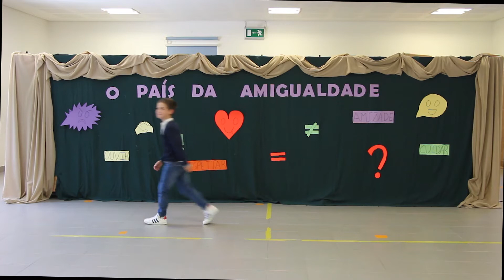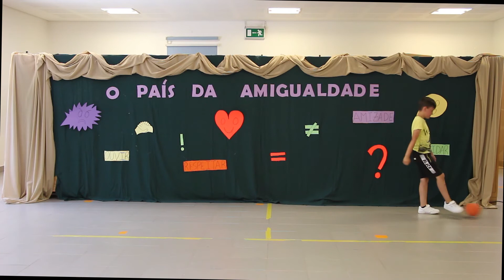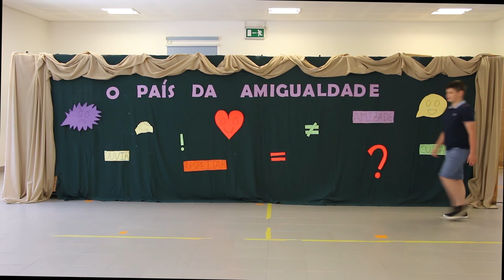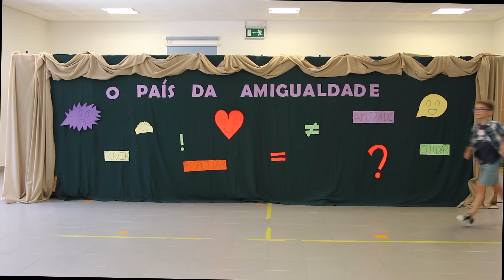FR6- CorporalMente no 1º ciclo do AEF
Neste ano letivo, os alunos do 1º ciclo, recontaram e representaram várias histórias já conhecidas de todos nós. Partilhamos o trabalho desenvolvido com os alunos e com a colaboração de todos os professores.